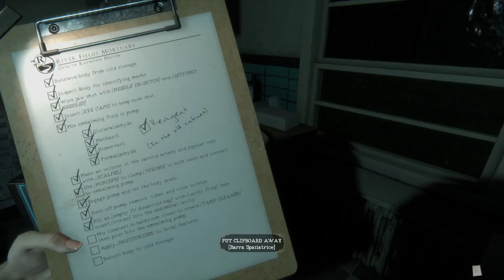FA DAVVERO PAURA! || The Mortuary Assistant || GAMEPLAY ITA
Oggi andremo a provare un horror davvero controverso. Il gioco terrorizza e crea ansia al punto giusto, i contenuti però potrebbero risultare "disturbanti" per alcuni di voi.